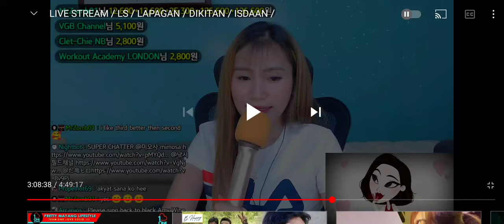THE SCIENTIST --- COLDPLAY ❤❤❤